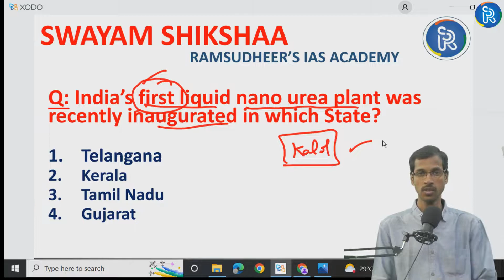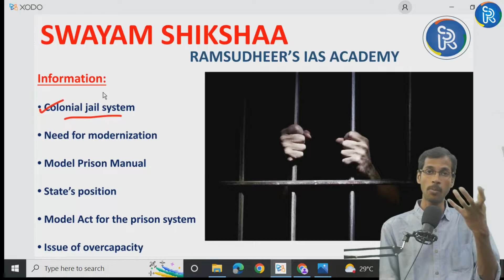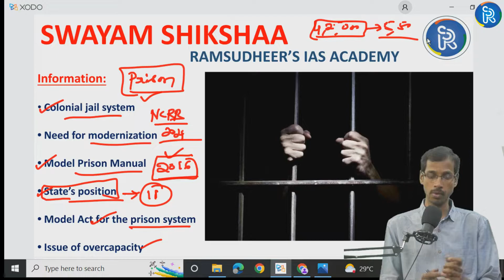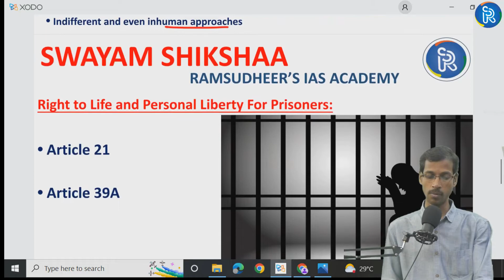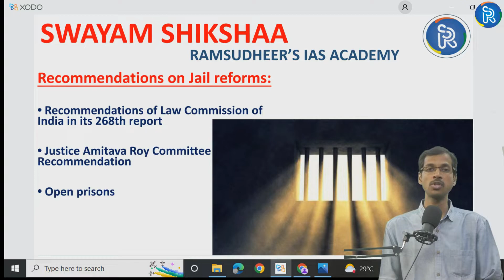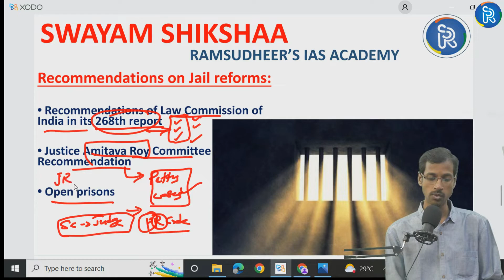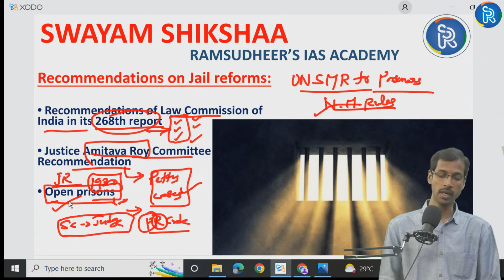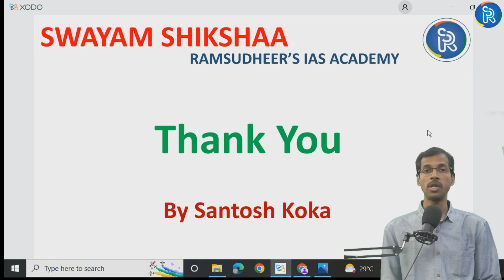PRISON REFORMS | UPSC - GROUPS | SWAYAM SHIKSHAA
GS FOUNDATION COURSE STARTS FROM September 9th 2022
APPSC GROUP 1 BATCH STARTS FROM SEP 15TH 2022